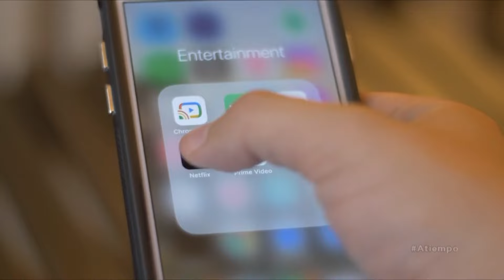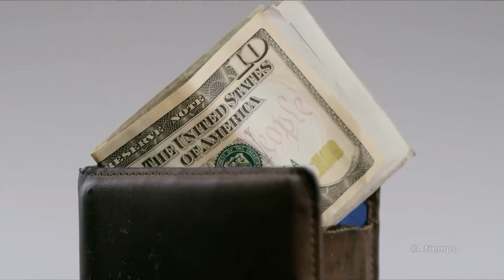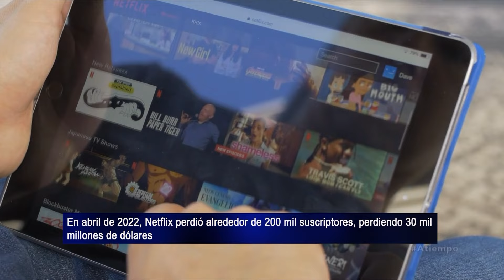Detalles sobre las nuevas políticas de Netflix para su conectividad || Pablo Sánchez Noguera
Este viernes 03 de mayo a las 7:19| de la mañana, Eduardo Rodríguez Giolitti, entrevistó en “A Tiempo”, al comunicador especializado en tecnología, Pablo Sánchez Noguera, quienes dio detalles sobre las nuevas políticas de Netflix para su conectividad.